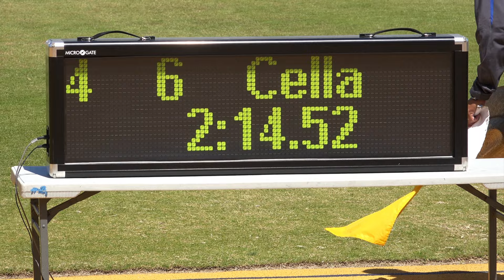2015 NCS MOC Finals